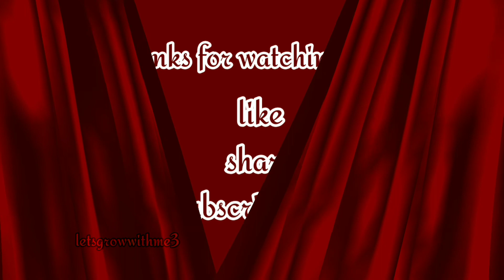silver rate today|05.Apr.2020|Silver prices all over in India| silver prices in Kerala,Chennai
Hello viewers,